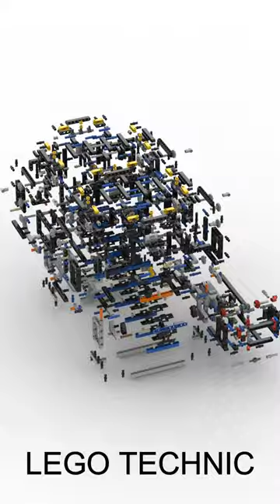Lego Technic LED Panel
This video shows a Lego Technic 7 segment LED panel that can count upwards from 0 to 9.